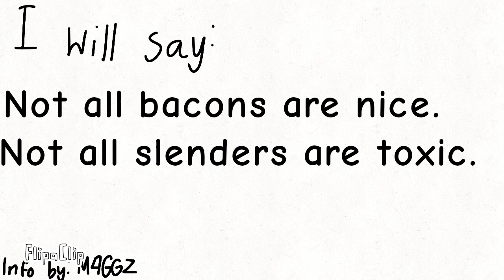I changed my mind on bacons.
If your here reading this. Then im pointing out some people. i'll say this on my comment.